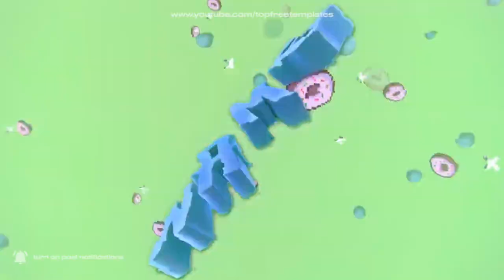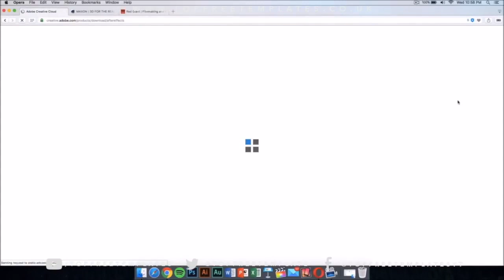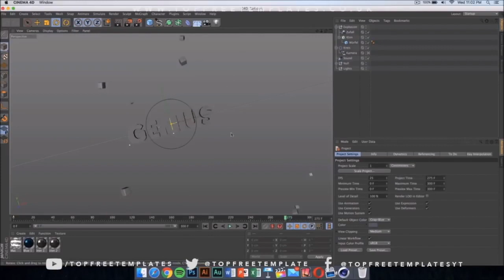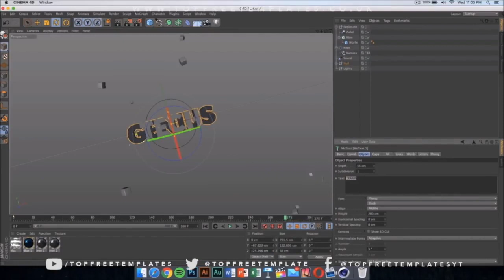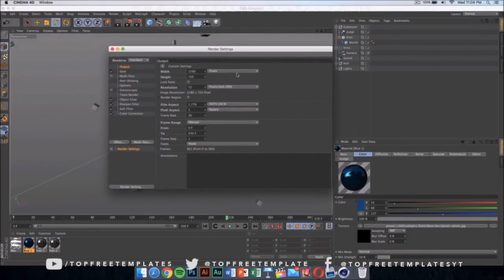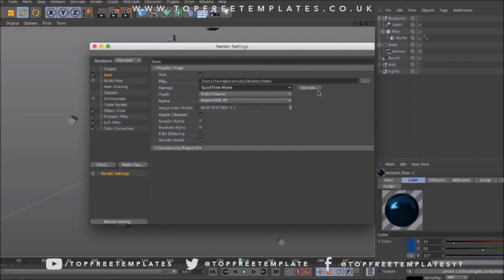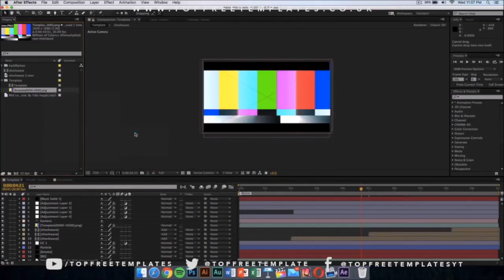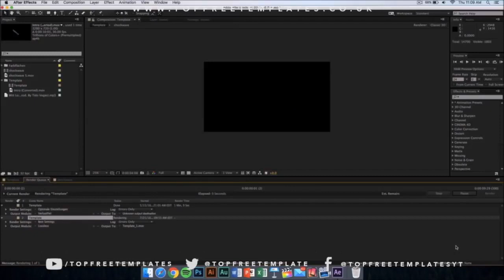Top 10 Intro Templates 2020 FREE DOWNLOAD + Tutorial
Get a fresh new look in 2020 for your videos with 10 FREE intro templates! All templates featured in this top 10 are for after effects & cinema 4d. A tutorial on how to edit the templates is provided at the end of the video.

DOWNLOAD LINKS:
Template 1: